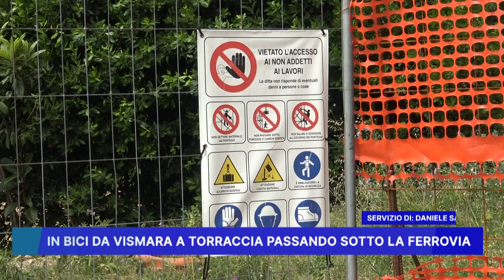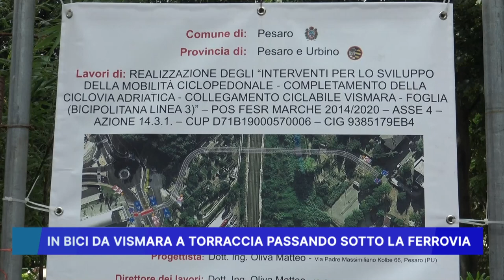IN BICI DA VISMARA A TORRACCIA PASSANDO SOTTO LA FERROVIA